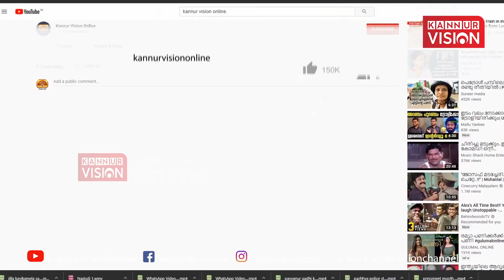സഹകരണ മേഖല നിലനിൽക്കേണ്ടത് സാധാരണക്കാരുടെ ആവശ്യം:മന്ത്രി കടന്നപ്പള്ളി രാമചന്ദ്രൻ